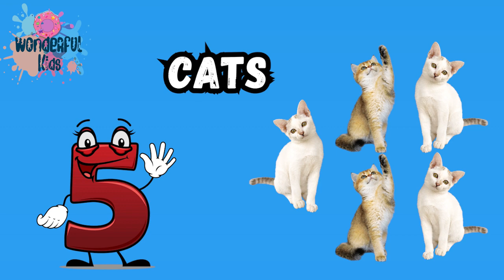Let's Count 123 | Learn Numbers and Counting 1 to 10 | Wonderful Kids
Welcome to Wonderful Kids, where learning is both fun and exciting! In this engaging video, we'll take your little ones on a journey to explore numbers and counting from 1 to 10. Our colorful and interactive content is designed to make learning an enjoyable experience for children.

🔢 Let's Count Together: Watch as your kids learn to recognize and count from 1 to 10 with the help of entertaining visuals and catchy tunes.

🌈 Vibrant Visuals: Our video features bright and captivating animations that will keep your children engaged while they learn.

🧒 Educational and Entertaining: We believe in combining education with entertainment to make learning a memorable adventure for your little learners.

📚 Early Learning: Teaching numbers is a crucial early learning milestone, and our video is here to support your child's development.

👩‍🏫 Join us as we embark on this educational journey with your kids. Let's learn and grow together! 🌟